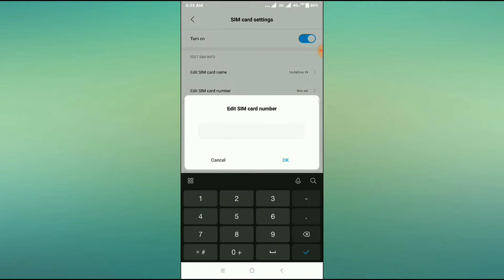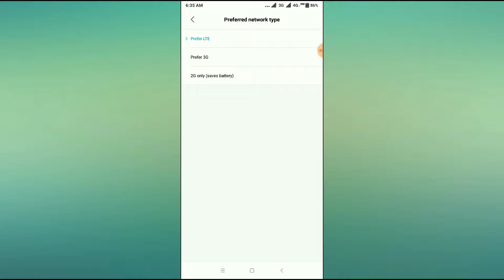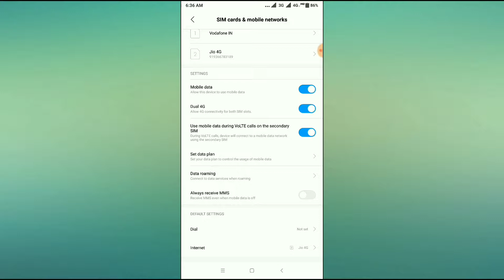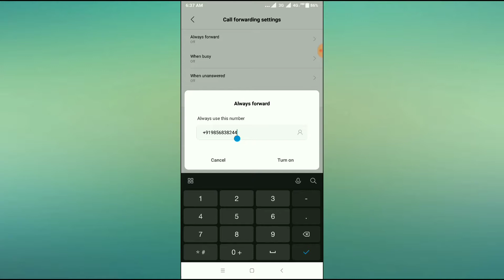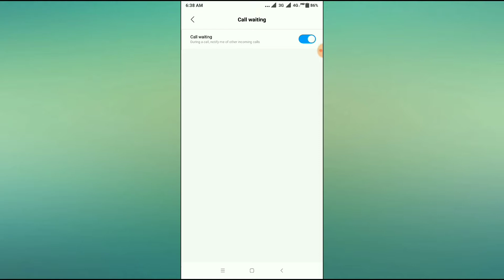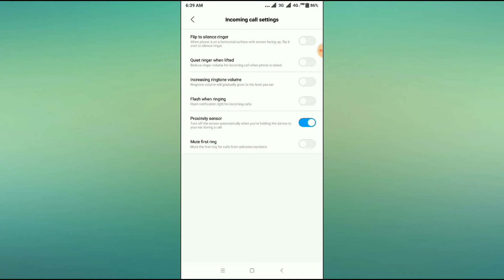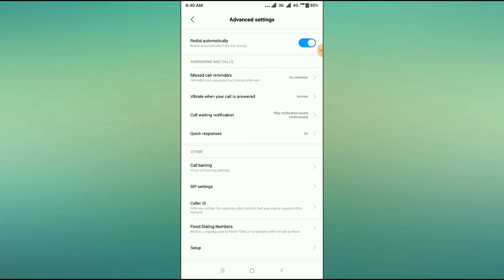Xiaomi Redmi Call Setting